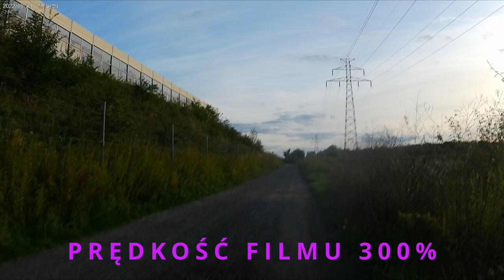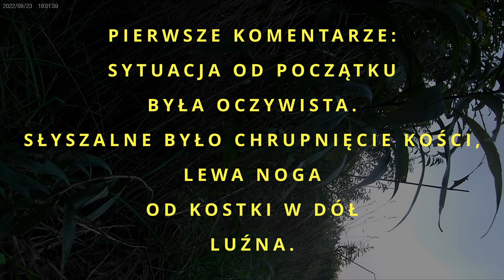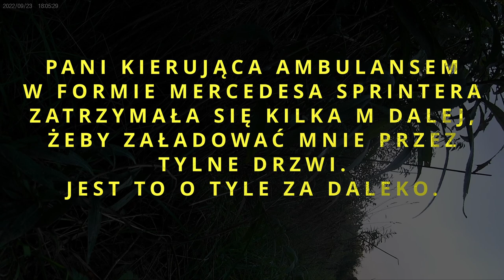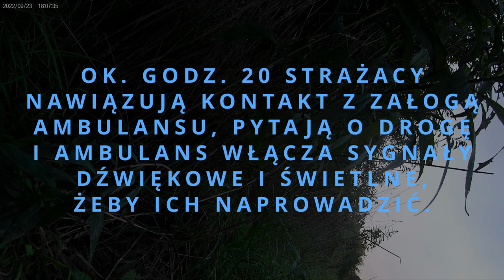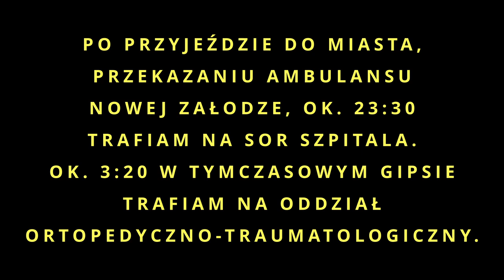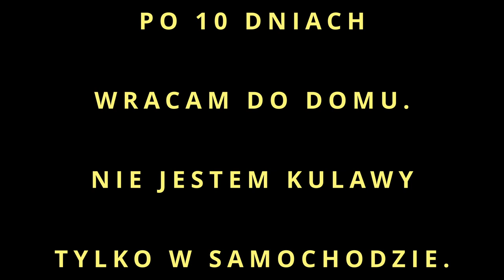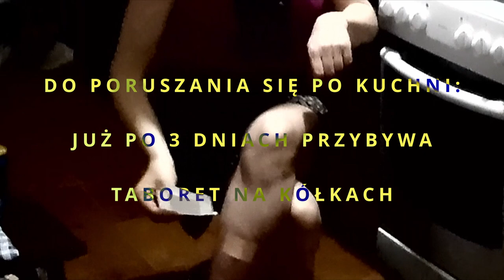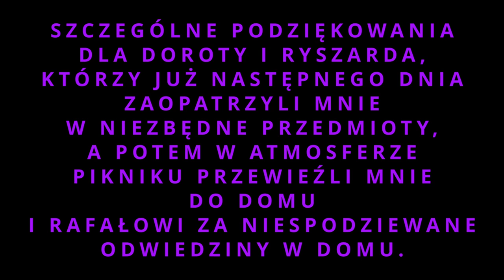Jeżdżę sobie 1: Wycieczka z motywem traumatologicznym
Film osobiście dokumentalny o wycieczce rowerowej z wypadkiem